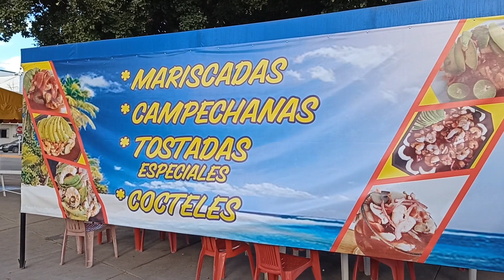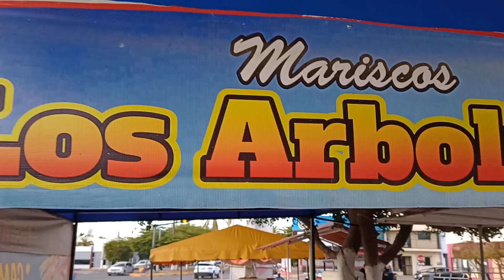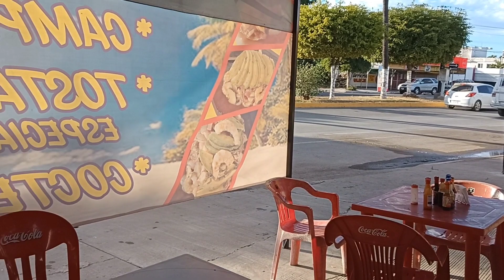COMIENDO MARISCOS 🍤🍤🥣 Y DANDO LA VUELTA POR LA EXPLANADA DEL BOULEVARD SAN JOACHIN 🏃🚴